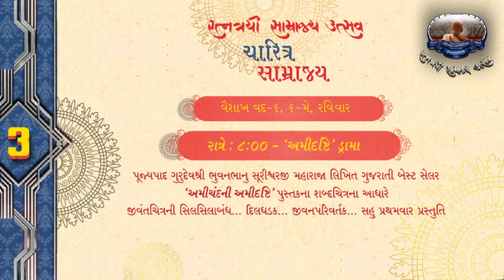6th May Schedule | Ratnatrayi Samrajya Utsav | JainOnline.org